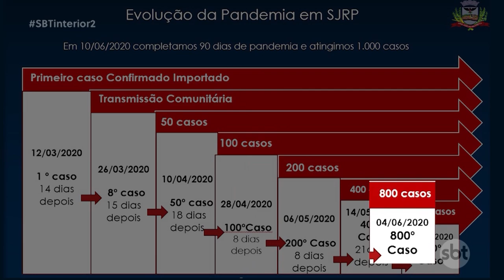Hoje completa 3 meses da primeira confirmação de covid 19, em Rio Preto